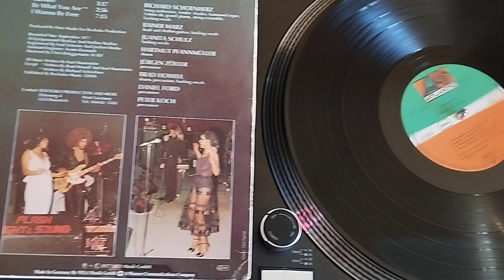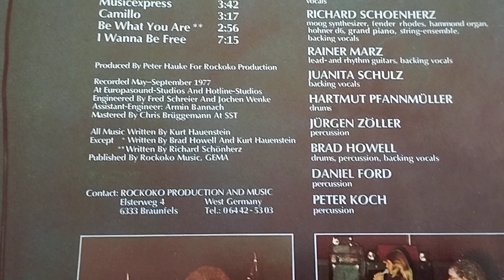Be What You Are - Supermax (Vinyl sound)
from the album "World Of Today" - SUPERMAX - 1977